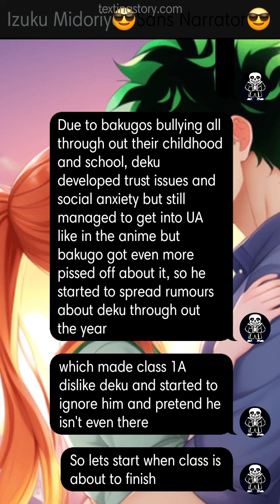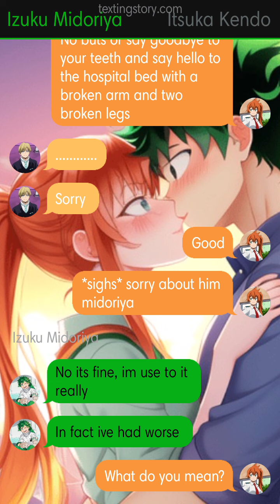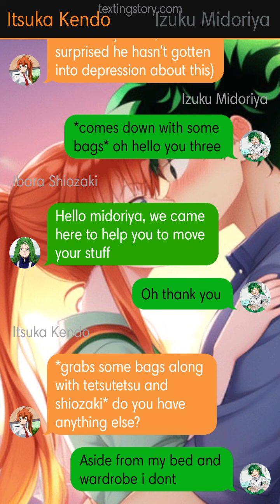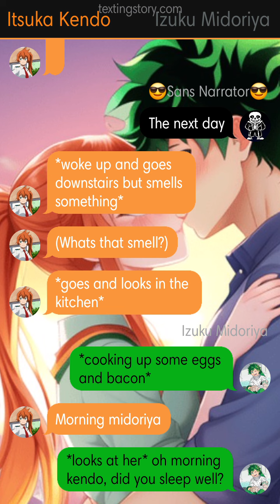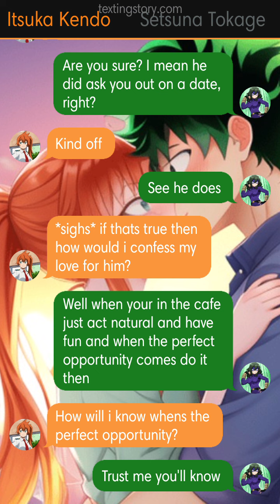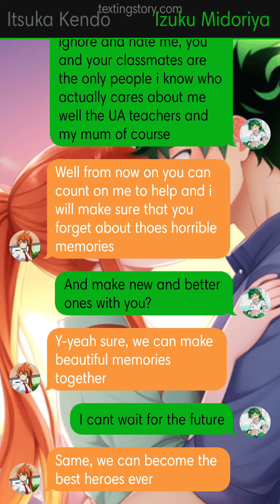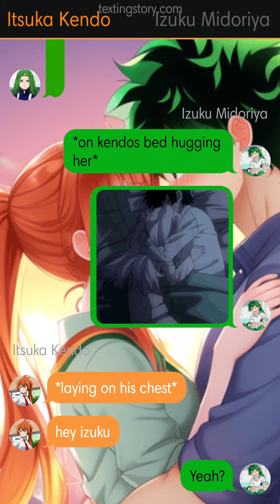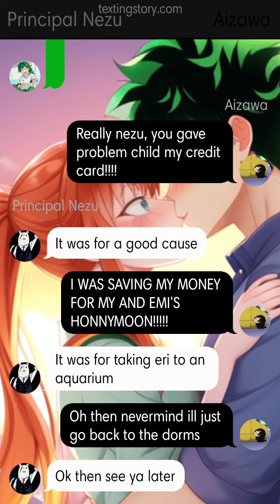ignored deku x itsuka kendo ONE-SHOT